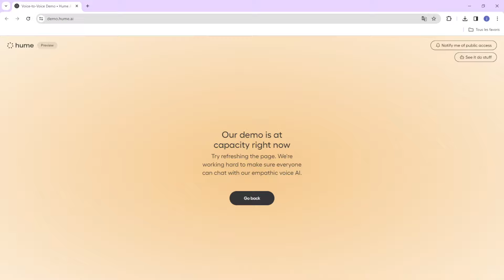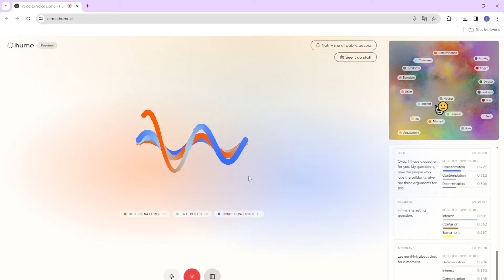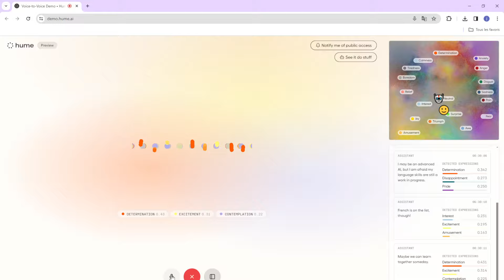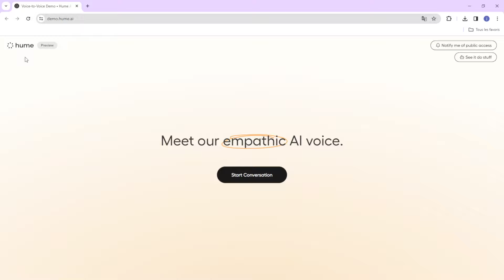موقع بالذكاء الإصطناعي سيساعدك في جهوي الفرنسية 2024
العرض :

♦️الإجتماعيات
♦️التربية الإسلامية
♦️الفرنسية
♦️العربية

جهوي اولى باك تربية اسلامية
جهوي الفرنسية اولى باك 2022 جهة سوس ماسة
منهجية امتحان جهوي اللغة العربية اولى باك
امتحان جهوي مادة الفرنسية اولى باك 2022
امتحان جهوي في الفرنسية اولى باك,
امتحان جهوي في اللغة العربية اولى باك
امتحان جهوي في التربية الاسلامية اولى باك
جهوي اولى باك علوم تجريبية
دروس الجهوي اولى باك علمي الفرنسية
دروس الجهوي اولى باك علمي 2023
امتحان الجهوي اولى باك علوم تجريبية
جهويات اولى باك
امتحان جهوي الاجتماعيات اولى باك جهة سوس ماسة
امتحان جهوي اللغة العربية اولى باك جهة سوس ماسة
امتحانات جهوية اولى باك اداب الفرنسية مع التصحيح
امتحان جهوي الفرنسية اولى باك 2021 جهة الدار البيضاء
تصحيح امتحان جهوي الفرنسية اولى باك 2021 جهة سوس ماسة
تصحيح امتحان جهوي اللغة الفرنسية اولى باك اداب 2021
تصحيح امتحان جهوي الفرنسية اولى باك 2022 جهة درعة تافيلالت
الامتحان الجهوي اولى باك 2022 جهة بني ملال خنيفرة
امتحان جهوي الرياضيات اولى باك اداب 2020
امتحان جهوي الفرنسية اولى باك اداب 2022
امتحان جهوي الاجتماعيات اولى باك 2022
4 فالجهوي
6 في الجهوي
8 في الجهوي
9 فالجهوي
9 في الجهوي
باك حر علمي
دروس باك حر علمي
تجربتي مع باك حر علمي
حساب معدل باك حر علمي
مواد باك حر علمي
شروط باك حر علمي
دروس العربية باك حر علمي
باك حر علوم تجريبية
باك ليبر 2022
باك حر اداب عصرية
باك حر 2023 علوم تجريبية
علوم رياضية باك حر
باك حر شعبة علوم الحياة و الارض
باك حر علوم الحياة والارض
واش باك حر بحال باك عادي
واش باك حر صعيب
باك حر علوم الحياة والارض 2022
باك حر علوم حياة والارض
باك حر علوم رياضية
باك حر شعبة علوم فيزيائية
باك حر علوم فيزيائية خيار فرنسية
باك حر 2023 علوم انسانية
باك حر svt
باك حر سيونس ماط
باك حر svt 2023
باك حر علوم فيزيائية دروس
باك حر علوم فيزيائية
دروس باك حر علوم فيزيائية
باك حر علوم فيزيائية 2023
افاق باك حر علوم فيزيائية
الترجمة باك حر علوم تجريبية
الفرنسية باك حر علوم تجريبية
برنامج باك حر علوم فيزيائية
باك حر علوم فيزيائية اللغة العربية
تجربتي باك حر علوم رياضية
1 باك
1 bac 2022
الاولى باكالوريا علوم تجريبية
1 bac adab
دروس باك حر علوم فيزيائية 2022
دروس باك حر علوم فيزيائية 2023
الأجتماعيات
الاجتماعيات
التسجيل في باك حر
التسجيل في باك حر 2023
باك حر
دروس باك حر علوم انسانية